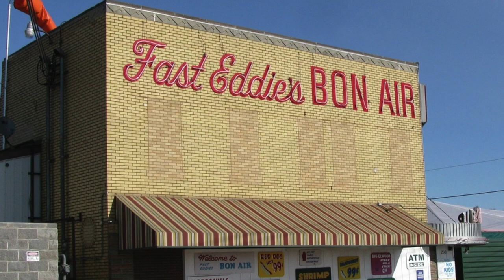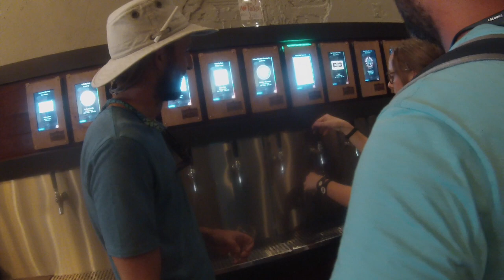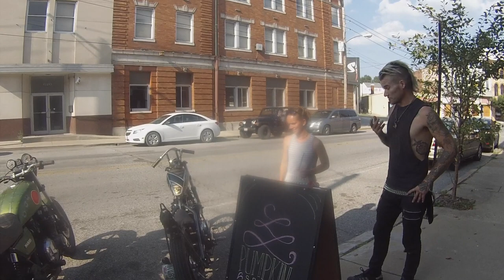Cruising friends give us a break from the kids...DAY DATE!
In Alton, IL the French Canadians offered to babysit so we could go on a kid-free adventure of bar hopping and making friends with bikers!
Hobosailor.com